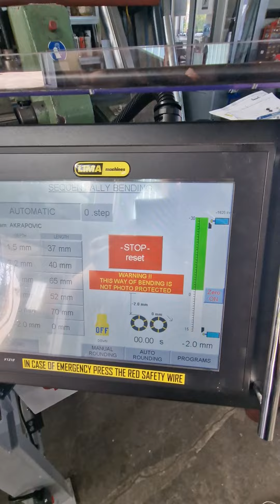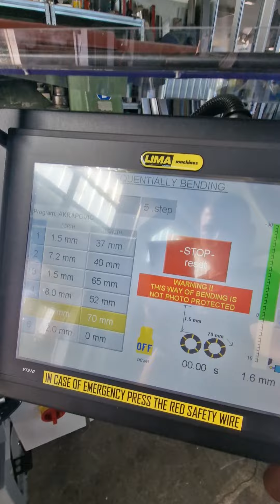SL-3 cnc rolling machine Lima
machine for rolling different sizes of round circle or different style and forms.